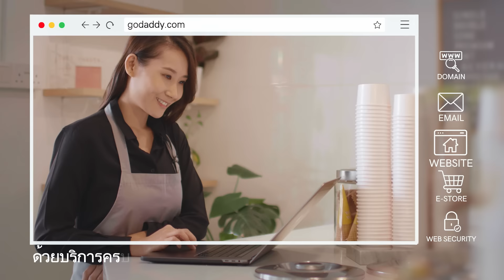วิดีโอผลิตภัณฑ์ GoDaddy Asia: อีเมลสำหรับมืออาชีพ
เพิ่มความน่าเชื่อถือในการสื่อสารกับลูกค้า โปรโมทร้านออนไลน์ให้ปัง ด้วยอีเมลที่ตรงกับโดเมนอย่างมืออาชีพ ..
เพิ่มความน่าเชื่อถือให้ลูกค้า และความมั่นคงให้ธุรกิจคุณ
ด้วยบริการครบครัน ที่ช่วยให้ธุรกิจออนไลน์ของคุณเติบโต ... กับ GoDaddy.com